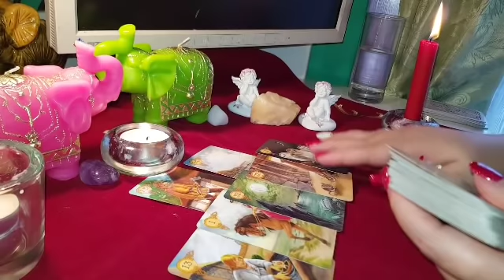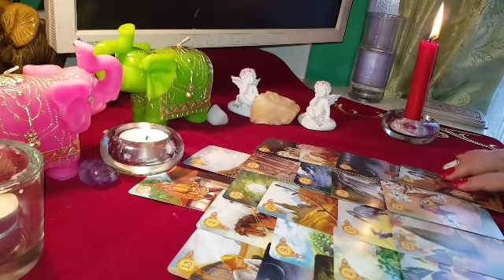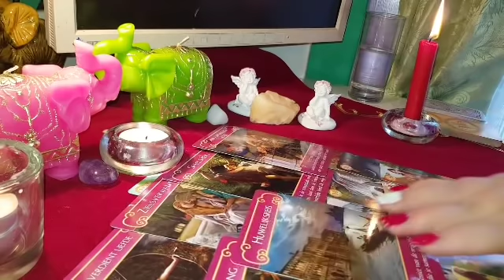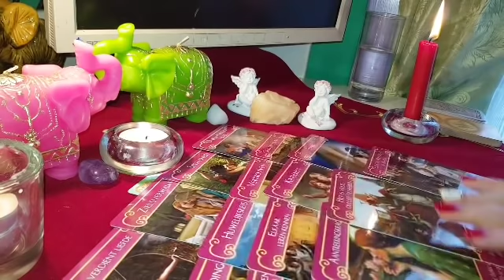PEȘTI DRAGOSTE BĂRBAȚI IANUARIE 2019